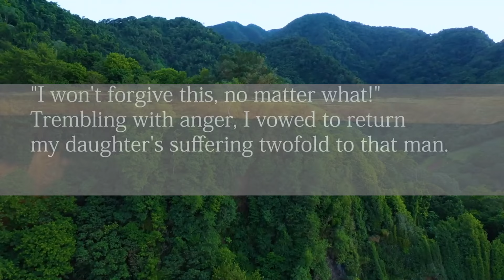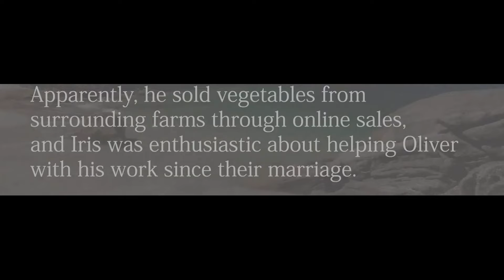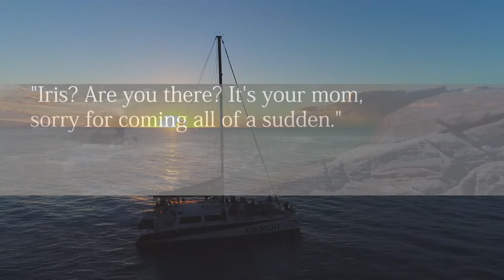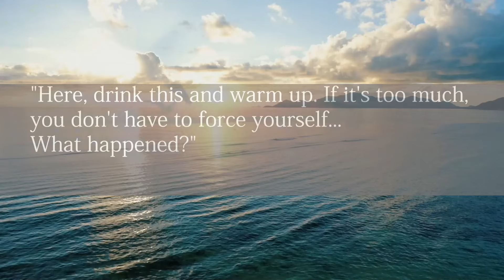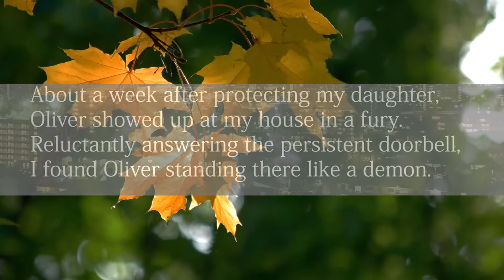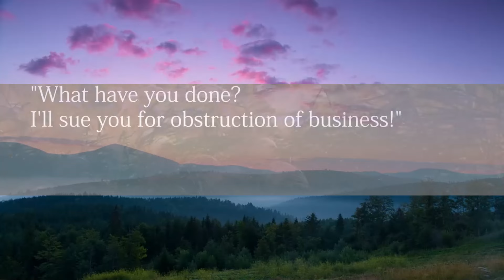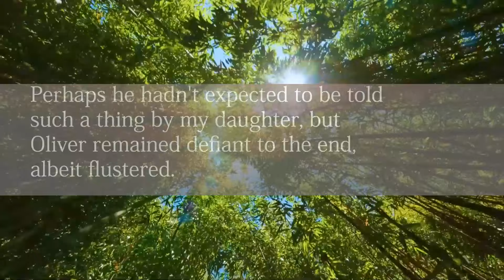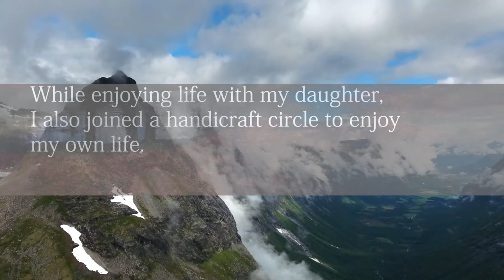When I went to my daughter's house, she was chained in the yard saying, "I can't take it anymore…